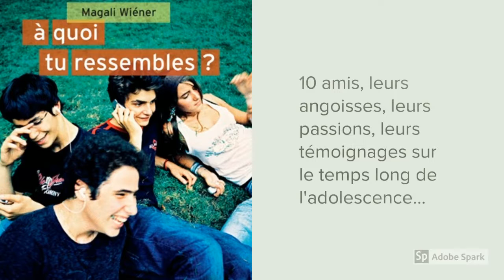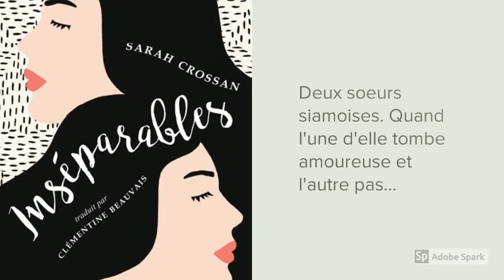Nouveautés romans jeunes adultes 10/2017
Sélection octobre/novembre 2017 de romans de littérature de jeunesse disponibles à l'emprunt.